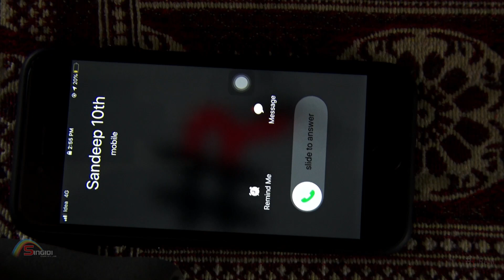AARATHAM My friends short film#DOP by me,singidi channel# news#SANDEEP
AARTHAM short film,
DOP by me sandeep panjala,